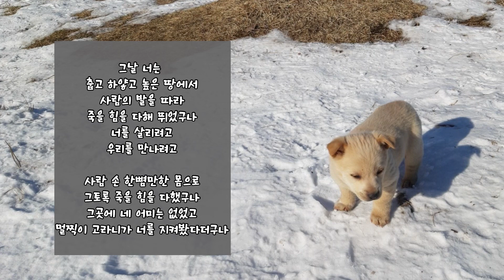2023년은 고려산 메시의 해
2023년은 메시로 시작되었어요.
지금도 그 눈 쌓인 산 속에서 혼자 어떻게 지냈는지,
메시는 그 자체로 생명의 경이와 신비였어요.

강아지 근처에도 못가고 무서워하던 제가
세상 강아지들을 모두 예뻐하게 되었습니다☺️.

쇼츠로만 올렸던 메시의 1년을 담아봤습니다.
이렇게 보니 시간이 정말 금방 지나는군요.

올해는 메시의 다양한 모습을 담아보겠습니다!